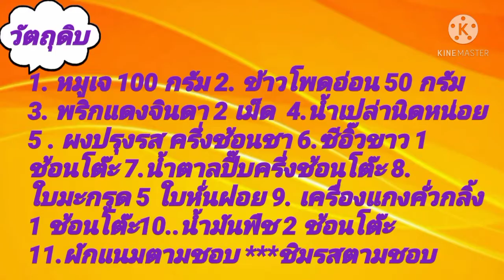คั่วกลิ้งหมูเจ / 293.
วัตถุดิบ 1.หมูเจ 100 กรัม 2 .ข้าวโพดอ่อน 50 กรัม 3 .พริกแดงจินดา 2 เม็ด 4.น้ำเปล่านิดหน่อย    5. ผงปรุงรสครึ่งช้อนชา 6. ซีอิ๊วขาว 1 ช้อนโต๊ะ 7.น้ำตาลปี๊บครึ่งช้อนโต๊ะ 8. ใบมะกรูด 5 ใบหั่นฝอย 9. เครื่องแกงคั่วกลิ้ง 1 ช้อนโต๊ะ 10. น้ำมันพืช 2 ช้อนโต๊ะ 11. ตามชอบชิมรสตามชอบ